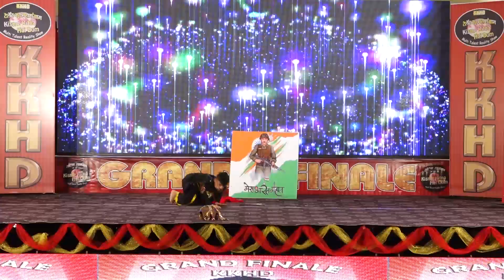YUVAAN NAIRA | KKHD | Kisme KItna Hai Dum Tv Show | Grand Finale (26-10-2023) | Latest Videos